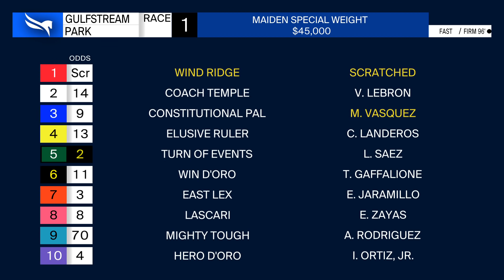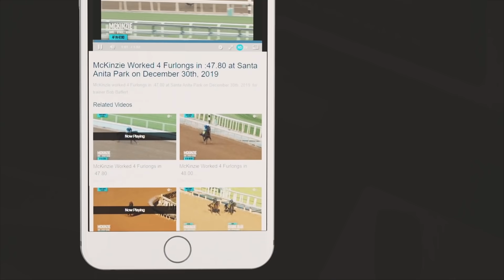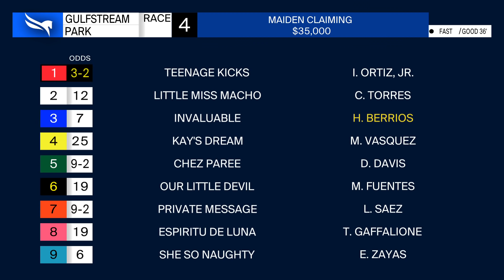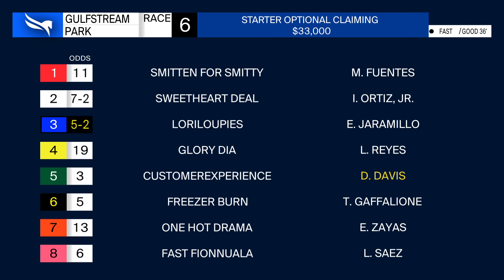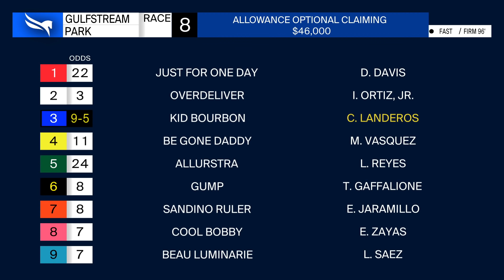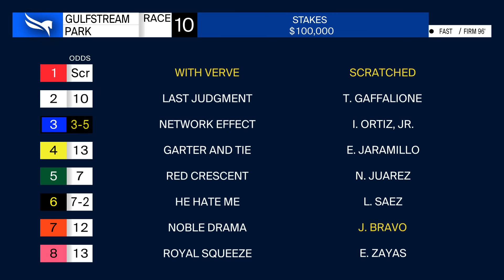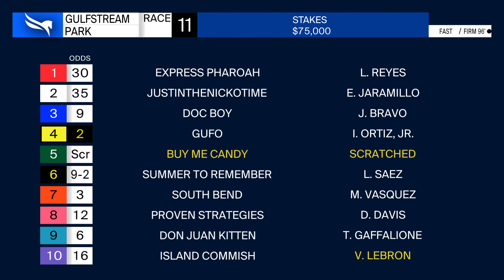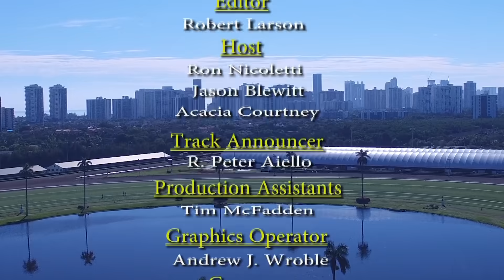Gulfstream Park Replay Show | May 2, 2020